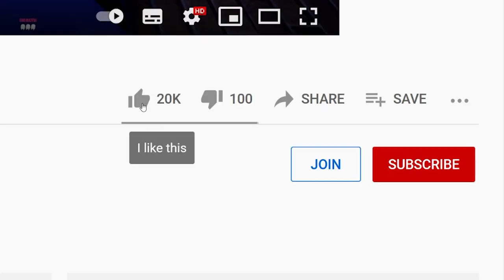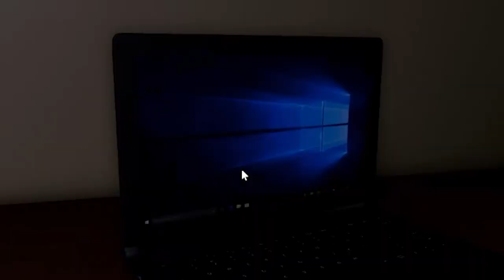This Roblox Game Turns YOU into a TOY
I played the ultimate roblox story game with my friends...

In this video I play Roblox game called "Roblox us are toys" where the main challenge in this roblox parody game is to complete the horror story and uncover the mystery of the roblox toys...